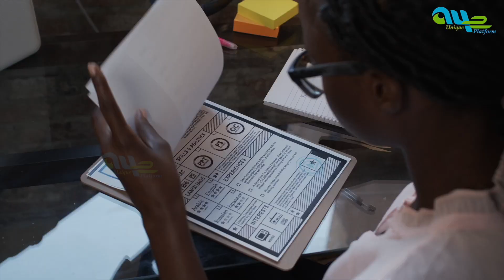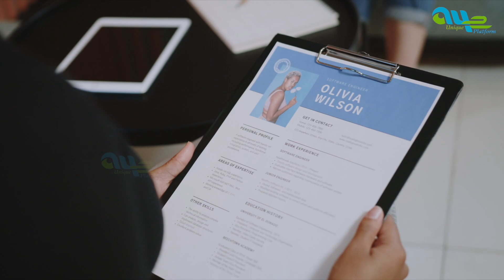லண்டன் வேலைக்கு Resume தயார் செய்வது எப்படி? | London Tamil | A4e Unique Platform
🛑 For personal Guidance (Minimum Paid service)